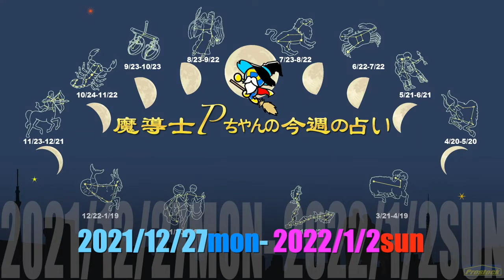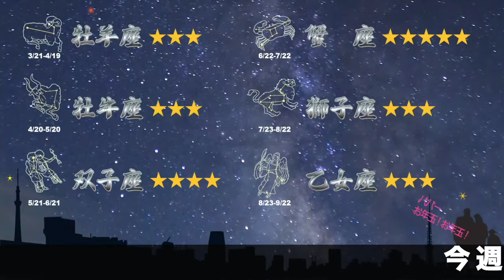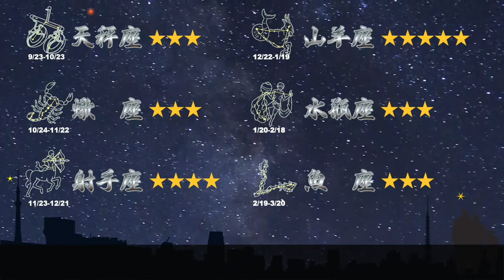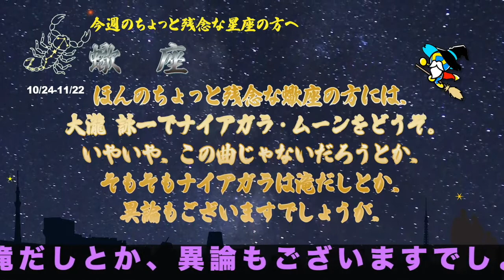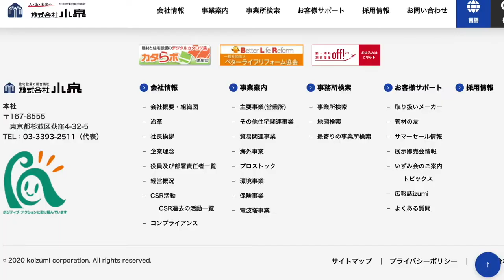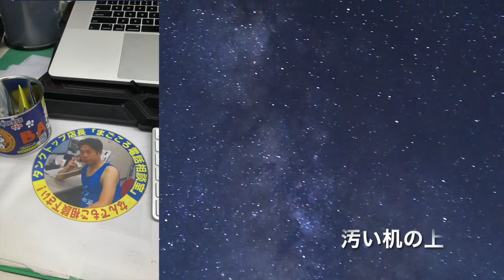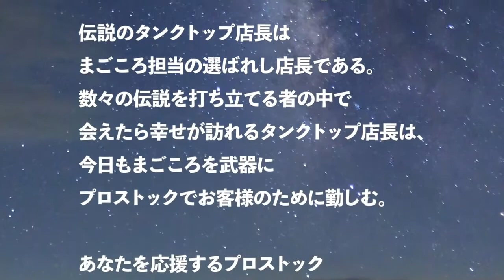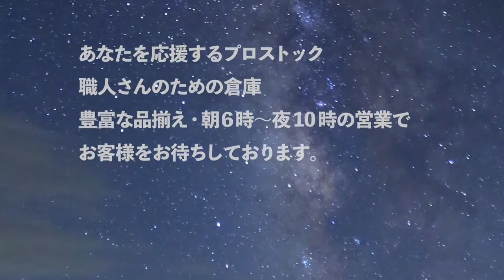【2021年12月27日】魔導士Pちゃん 今週の占い!!【今週の占い】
毎週、この番組をご覧いただき本当にありがとうございます。あなたの今週の運勢は、如何でしょうか？　この番組は、毎週、星二つ、星一つのちょっとだけ運気が残念な方々に、あれやこれをオススメする変な占い番組です。さて、今週は・・・・クリスマスも終わり、あとは寝正月なんて言わないで、海にでも観光に行きませんか？そんなわけで、冬だからこそのサーフ・ミュージック特集。

１、ディック・デイルと彼のデルトーンズ作、レッツゴー・トリッピン、１９６１年にリリースされたこの曲がサーフミュージックの原点とも言えます。当時、大変なヒットをした新ジャンルの音楽でした。なぜかわわからないけど楽しくなる、これこそがサーフミュージックじゃないでしょうか！？

Let's Go Trippin' - Dick Dale & His Del-Tones（レッツゴー・トリッピン　-　ディック・デイルと彼のデルトーンズ）

２、サーフ・ミュージック特集でいつも通り３曲選ぶなら、ザ・ビーチ・ボーイズを入れてくるだろうと踏んだあなた、そうなんですThe Beach BoysのGood Vibrationsを入れたいところなんですが、今日のところは懐メロはやめておいて、最近の人を取り上げましょう。ジャック・ジョンソンで、ベター・トゥギャザーをどうぞ。

Better Together - Jack Johnson（ベター・トゥギャザー　-　ジャック・ジョンソン）

３、日本を代表するサーフミュージックといえば、やはりこの人ではないでしょうか？大瀧 詠一でナイアガラ・ムーンをどうぞ。いやいや、この曲じゃないだろうとか、そもそもナイアガラだしとか、異論もございますでしょうが、ここは一つ正月ということでお許しください。いい曲でしょう！

　ナイアガラ・ムーン - 大瀧 詠一

４、江口宣弘さんのオーマイ・ダーリンををお楽しみください。

　オーマイ・ダーリン - 江口宣弘

【概要・URL】
プロストックオフィシャルサイト

プロストックベトナム　YouTubeチャンネル